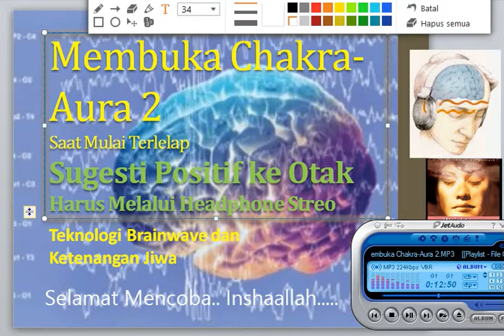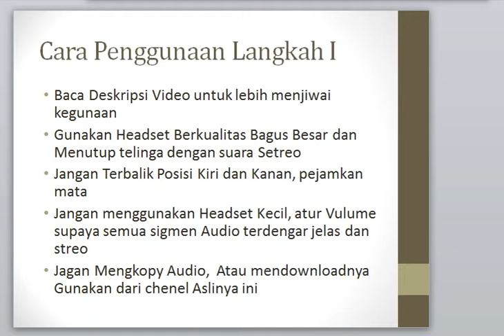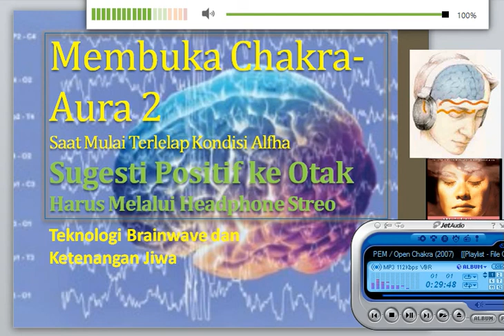Membuka Chakra-Aura 2 - Wajib Membaca Deskripsi Video Sebelum Menggunakan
UKJ Banjar - UHJ Banjar
Audio terapi ini saya beli dari pakar peneliti Audio Brainwave dan saya gunakan puluhan tahun lalu, dengan hasil 80% membantu, tergantung Misi Audio dan situasi kondisi saat penggunaan.
• Jagan merekord atau mengkopy Audio,  atau mendownloadnya Gunakan/Putar dari chenel Aslinya ini, sebab frekwensi dan sigmen akan berubah dan mungkin malah berefek kurang bagus. Lebih Baik Beli Paket CD ke situs Aslinya.